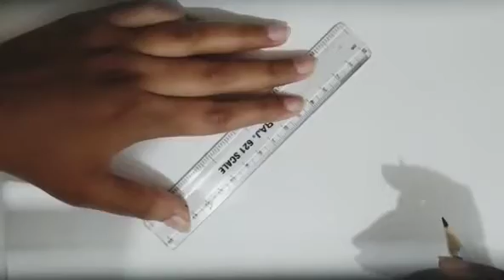Mandala Sacred Geometry Design || Mandala Art || Kiran Sharma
This is a video of Sacred Geometry Art , i.e Mandala Art made by using Sacred Geometry Idea. This is a complete video of how it is drawn for Beginners who are new to mandala art.